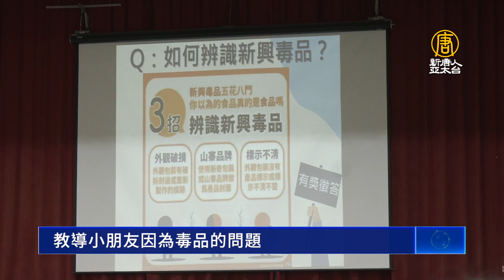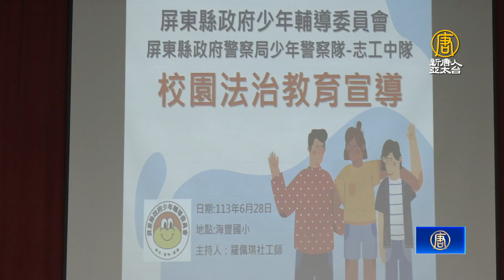屏少年警察志工隊戲劇演出 宣導學生反毒防詐